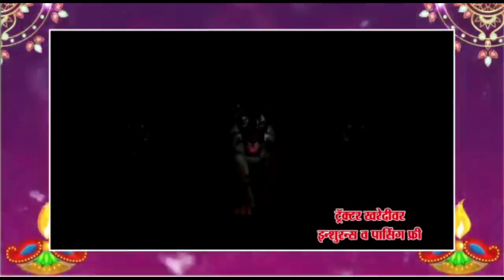भीमा नदी दुथडी भरून वाहतेय...पंढरपुरात किती क्युसेसचा विसर्ग ?